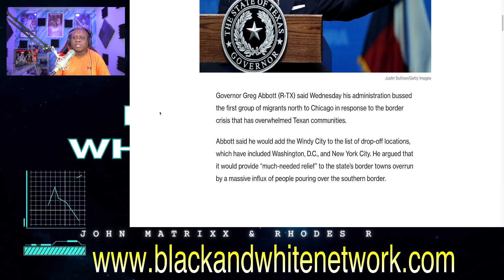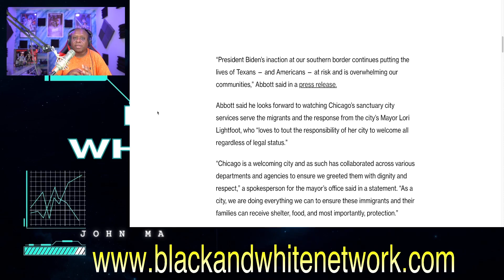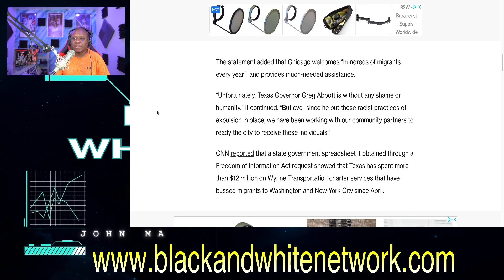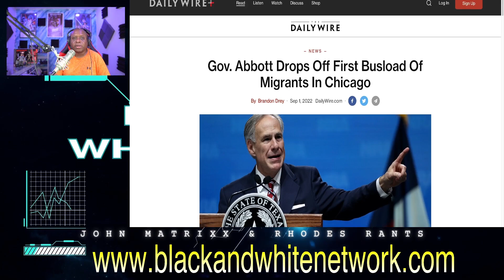Texas Gov Greg Abbott DROPS OFF Illegals in Lori Lightfoot's CRIME RIDDEN Chicago now!